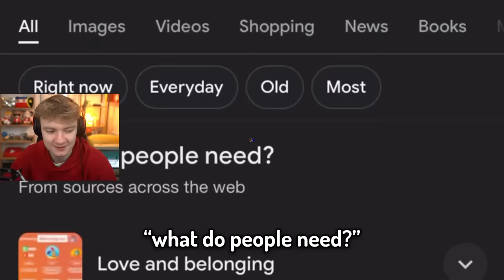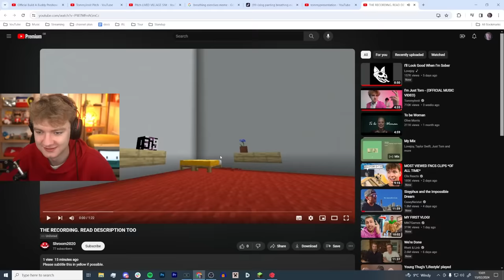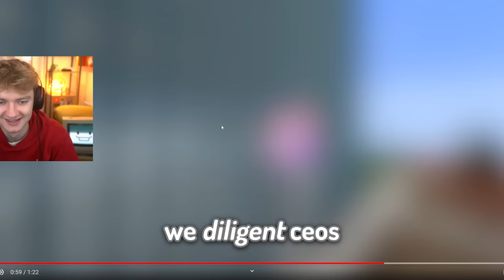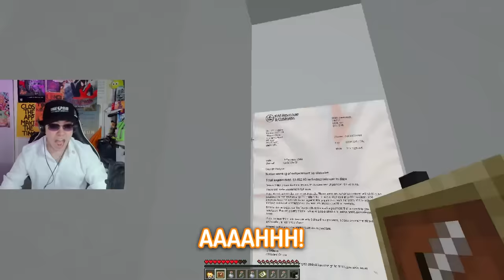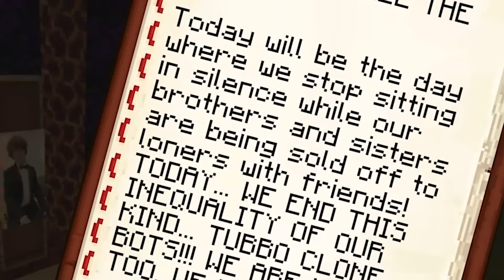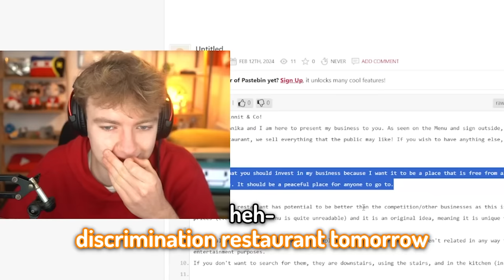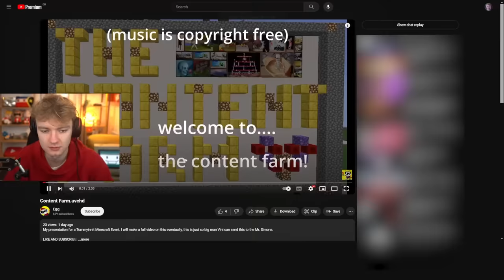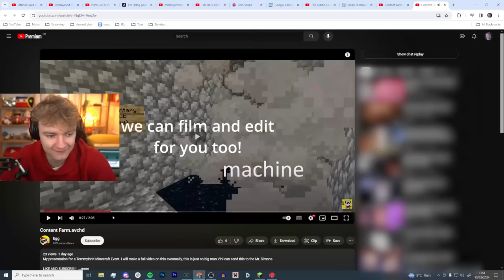We Invested In Minecraft Inventions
I asked you lot to create a Minecraft Invention for me to invest in. You lot have problems in the head. Bad problems.
only 5 shows left on my tour! come get tickets

edited by @onlyantics and thumbnail by @tedsattic